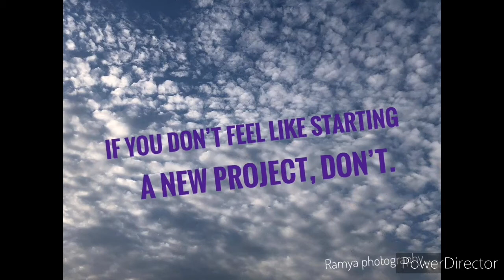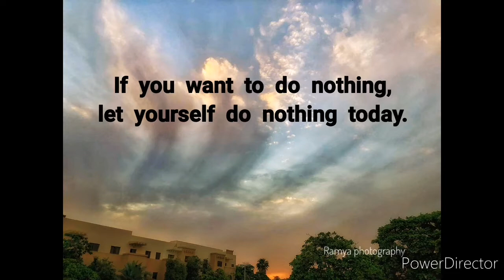LET YOURSELF REST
A beautiful poem by Jeff Foster